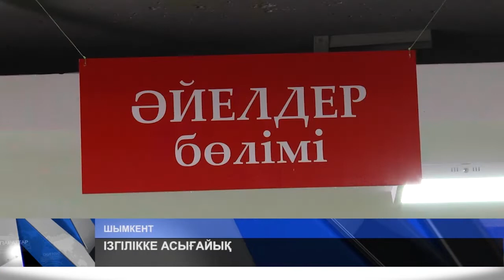ІЗГІЛІККЕ АСЫҒАЙЫҚ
Атымтай жомарт» Шымкенттің төрінен «IZGILIK» атты әлеуметтік үй бір жылдан аса жұмысын жалғастырып жатыр. Қоғамдық қор жыл сайын жоспарға сәйкес түрлі шаралар ұйымдастыруда. Әлеуметтік үйдегі заттар сатылмайды, мұқтаж жандарға ұсынады. Толығырақ тілшіміз Салтанат Есенқұлова тарқатады.